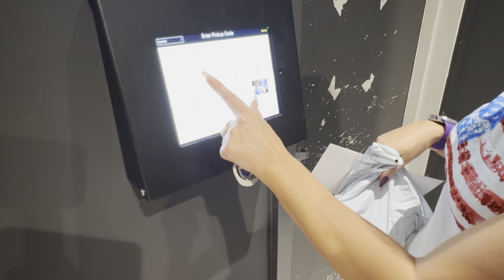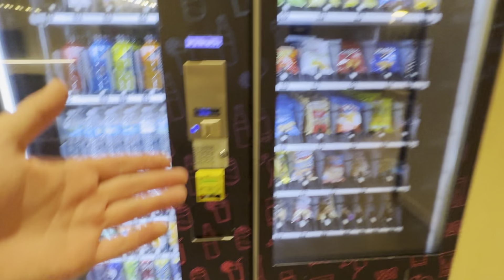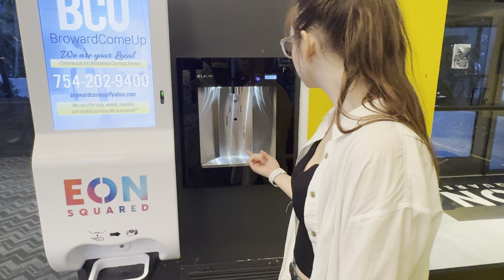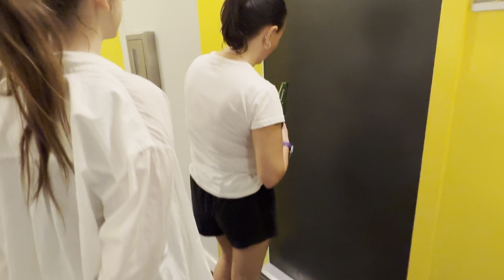Обзор квартиры во Флориде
В этом выпуске смотрим жилье наших друзей, ты знаешь кому отправить это видео

На канале нет монетизации, можно поддержать новые выпуски